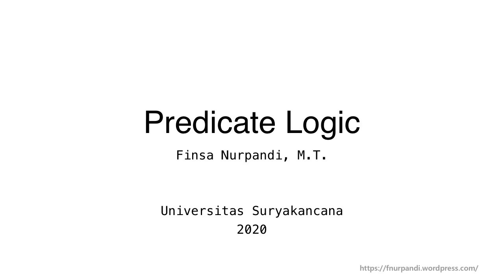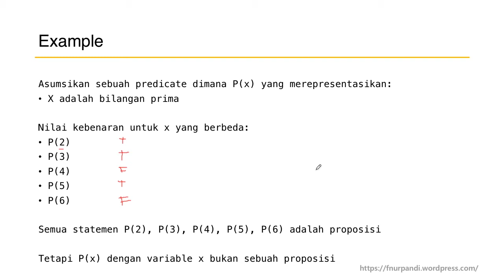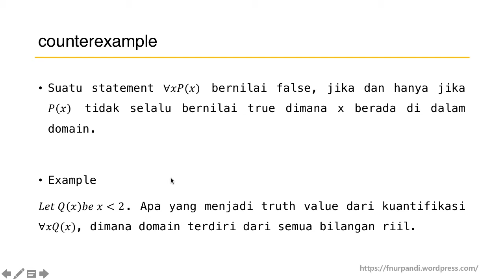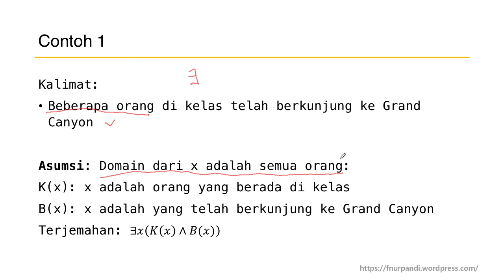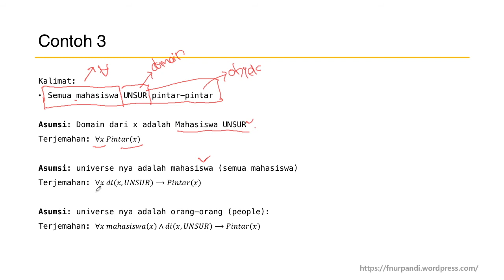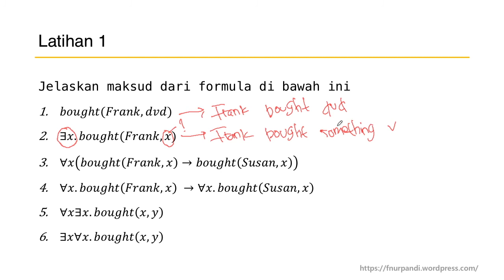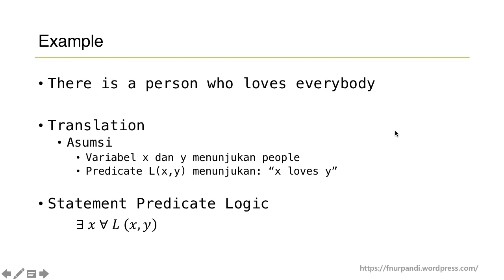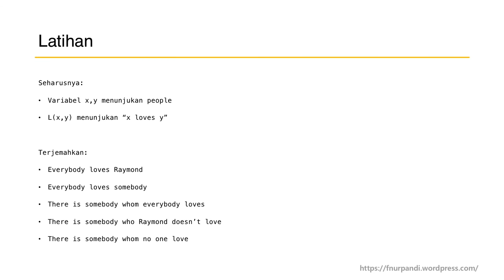Predicate Logic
Penjelasan tentang Predicate Logic